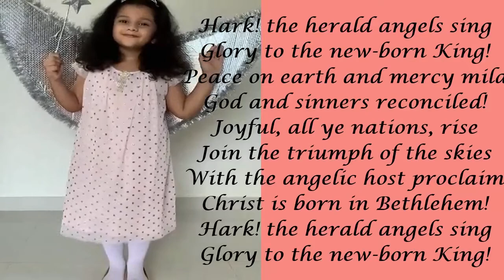Merry Christmas| Moist Dark Chocolate Cake